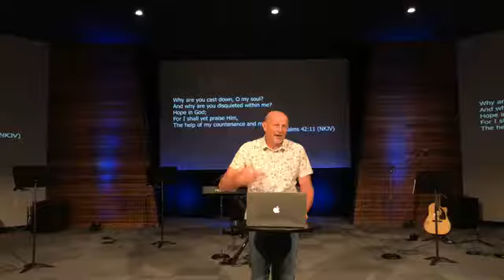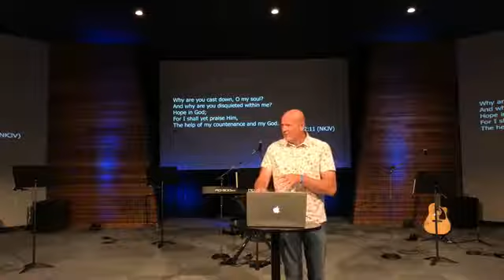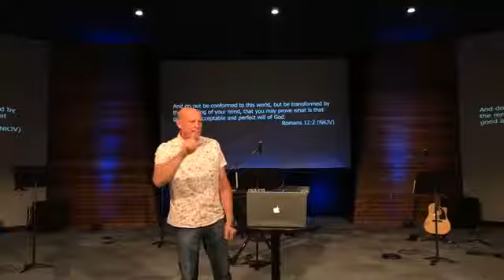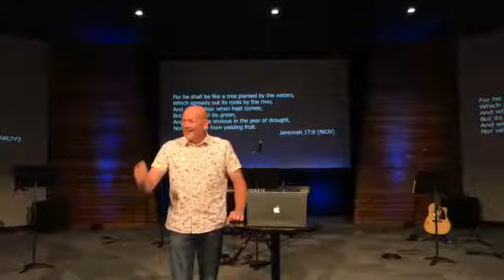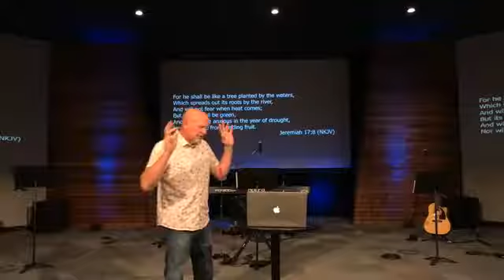Sunday Service July 19th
Pastor Jeff continues Spiritual Freedom series